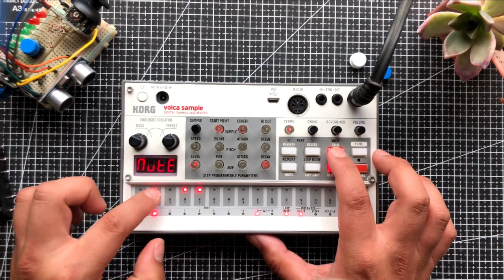DARK AMBIENT EXPERIMENTAL | Volca Sample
A experimental jam made with the korg Volca sample 2. All the samples are from the factory sound pack.